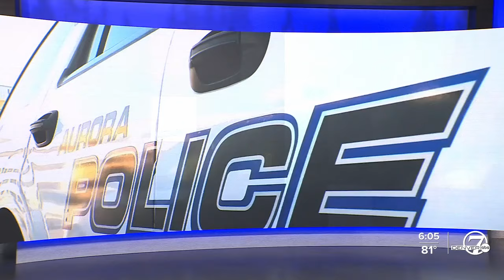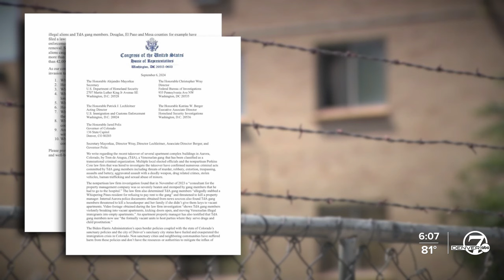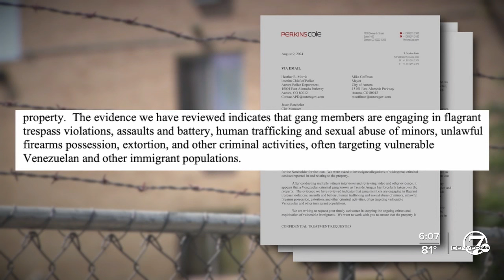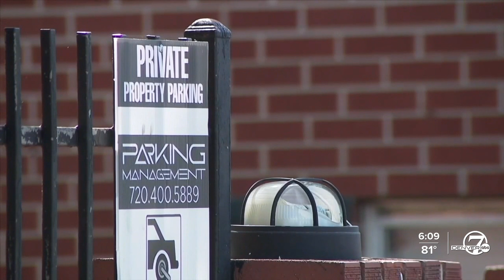Colorado Congresswoman Lauren Boebert, who does not represent Aurora, held a roundtable in the city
Colorado Congresswoman Lauren Boebert, who does not represent any part of Aurora, held a roundtable in the city to hear from concerned residents about what is and isn't true about the Venezuelan gang Tren de Aragua, which has made national headlines in recent days.